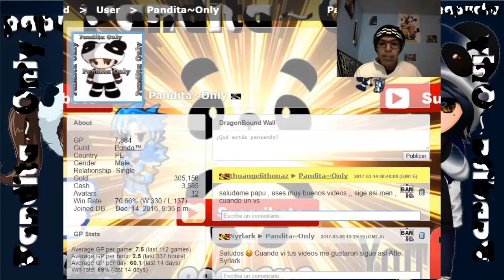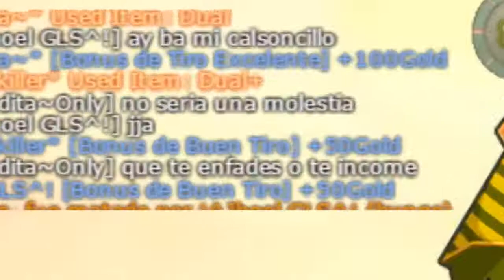Centro/chispiantes/mentirosos - hablan y no cumplen | Dragonbound